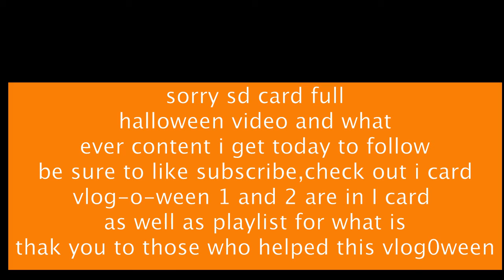"What Is"Wednesday ep32 vlogoween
vlogoween day 11of13
Happy Halloween Darlings
 Enjoy this Vlog-o-ween with me, so sit down buckle up and enjoy 13 Nights of Halloween Content with 2 left
come with me on my many adventures planned for this Halloween
hope you all enjoy this episode
 an sub if you are new to the channel
here are the links to the past 31 videos if you have missed any
find me on all my social medias
its Cherish everywhere